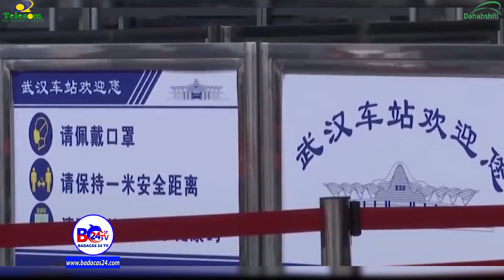Dadka Corona Ugu Dhintay Dunida Oo Dhan Oo hal-milyan gaadhay.